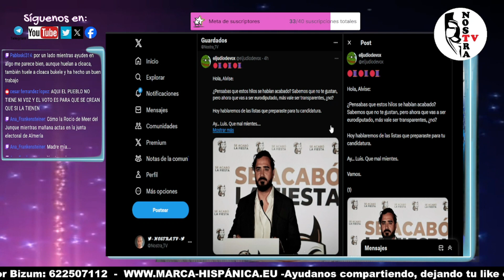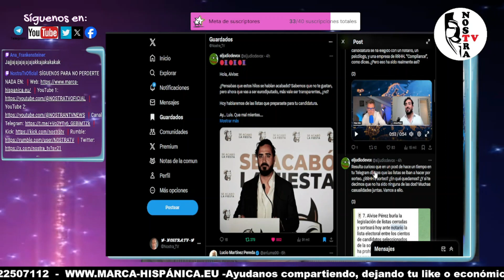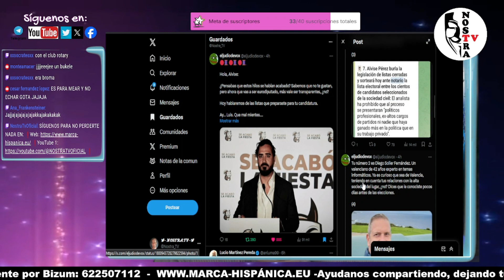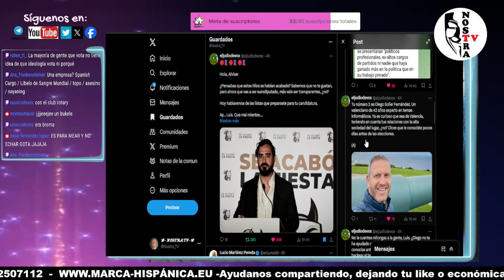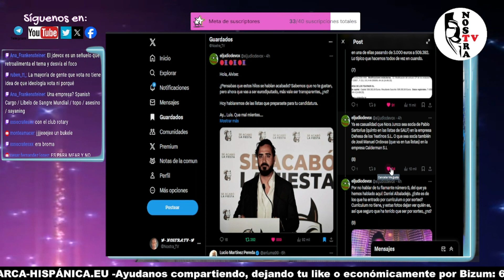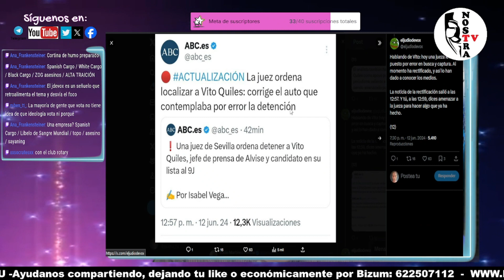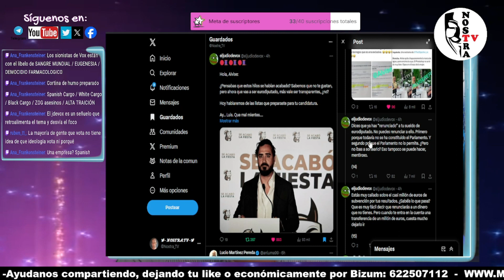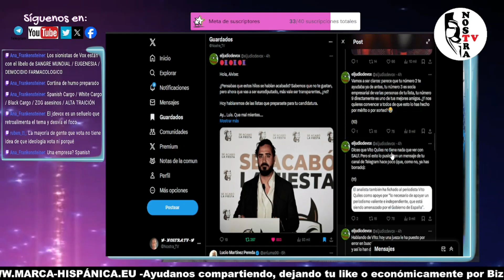Quiénes son los otros dos eurodiputados que van con Alvise Pérez en ‘Se Acabó La Fiesta’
CC: ES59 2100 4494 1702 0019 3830